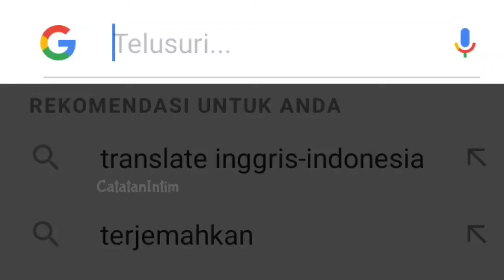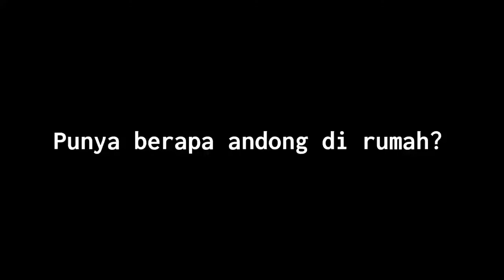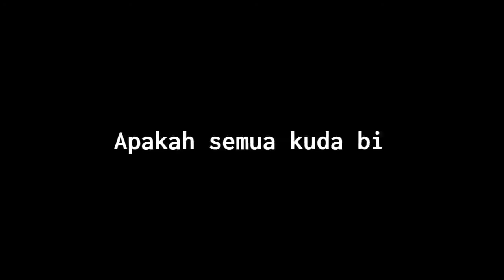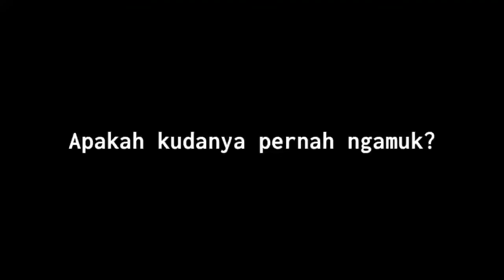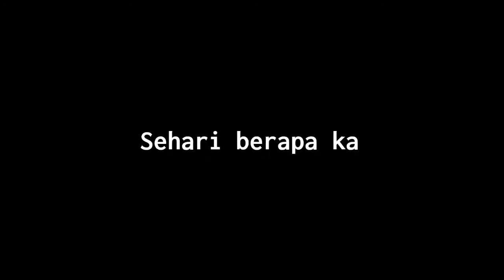Kisah Sedih !! 50 Tahun Jadi Kusir Andong Legend Malioboro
50 Tahun Jadi Kusir Andong Legend Malioboro Yogyakarta. Delman atau biasa disebut Andong adalah bagian penting dari wisata malioboro kota Yogyakarta. Ada seorang yang legend sudah puluhan tahun menjadi kusir andong di kawasan ini.